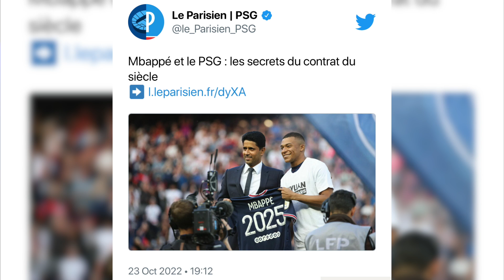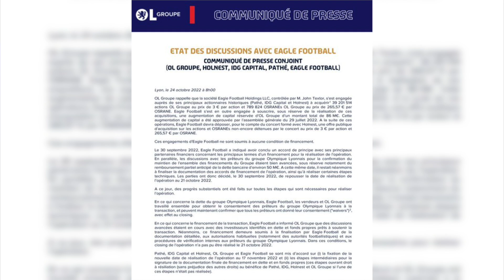KYLIAN MBAPPÉ A FAIT SAUTER LA BANQUE PSG - JT MADEINFOOT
Le salaire complètement dingue de Kylian Mbappé au PSG. La vente de l’OL encore repoussée. Un prétendant prestigieux pour Cristiano Ronaldo. On en parle dans notre journal du 24 octobre !

0:00 Intro
0:21 Le salaire XXL de Mbappé
1:49 Textor toujours pas proprio
2:39 Ronaldo vers Chelsea ?
3:32 Benzema présente son BO
3:56 Conclusion